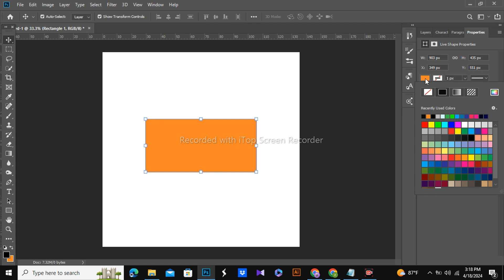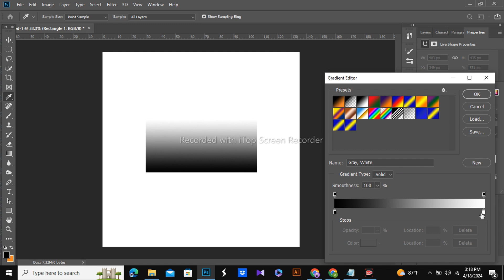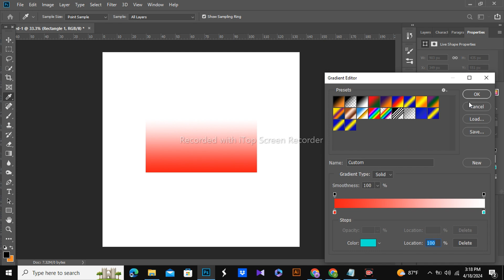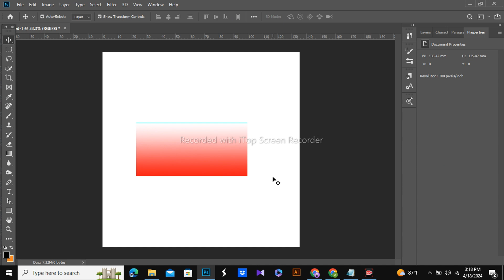How to Make a Gradient in Photoshop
Welcome to our Photoshop tutorial on creating stunning gradients! Gradients add depth, dimension, and visual interest to your designs, and mastering them opens up a world of creative possibilities. In this step-by-step guide, we'll show you exactly how to make a gradient in Photoshop, whether you're a beginner or looking to refine your skills.

We'll start with the basics, covering the fundamentals of gradient tools and techniques. Then, we'll dive into practical examples, demonstrating how to create smooth transitions between colors, blend multiple hues seamlessly, and adjust gradient properties to achieve your desired effects.

Whether you're designing a logo, enhancing photos, or crafting eye-catching graphics for social media, understanding gradients is essential for any digital artist or designer. Join us as we unlock the power of gradients in Photoshop and elevate your creative projects to the next level!